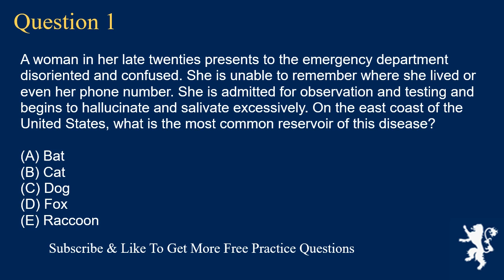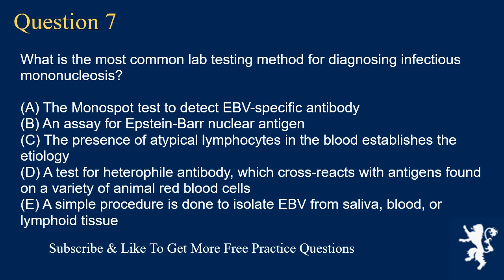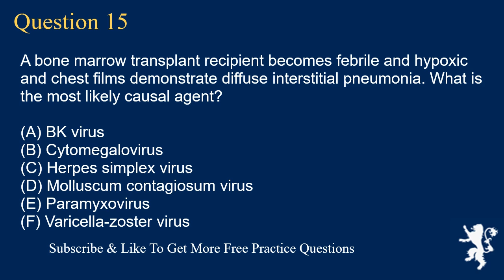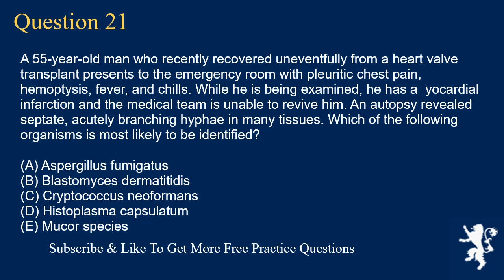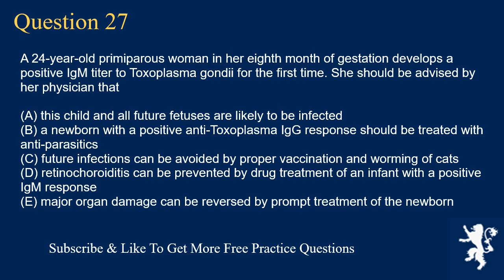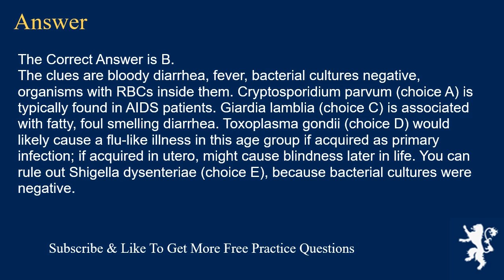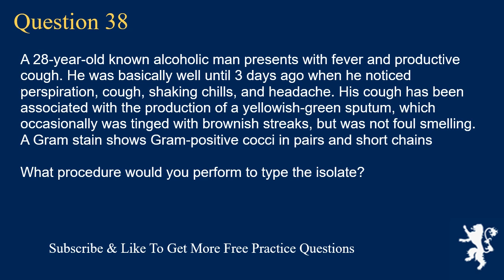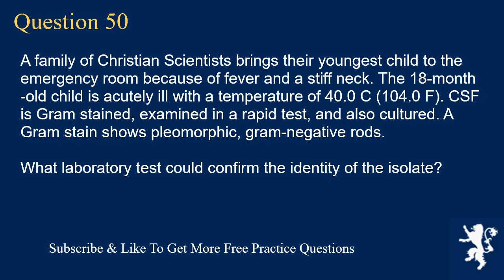USMLE Exam Free Practice Questions part 4